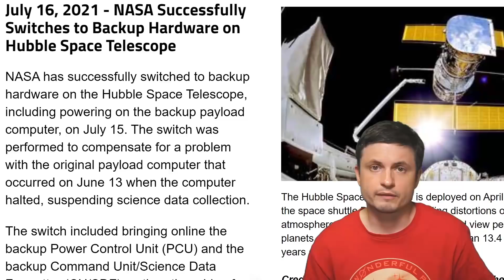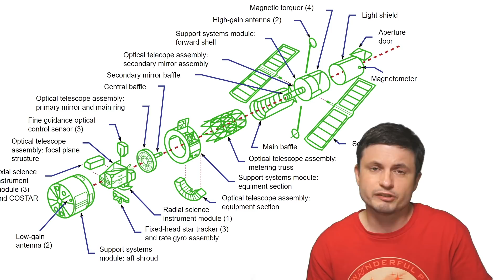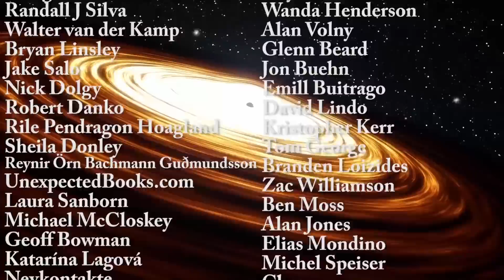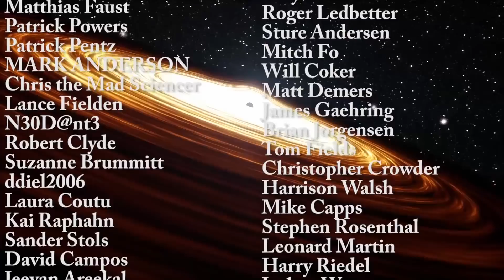Great News! NASA Managed to Fix The Hubble Telescope...For Now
Hello and welcome! My name is Anton and in this video, we will talk about the recent news from the Hubble telescope.

Tybie Fitzhugh
Viktor Óriás
Les Heifner
theGrga
Steven Cincotta
Mitchell McCowan
Partially Engineered Humanoid
Alexander Falk
Drew Hart
Arie Verhoeff
Aaron Smyth
Mike Davis
Greg Testroet
John Taylor
EXcitedJoyousWorldly !
Christopher Ellard
Gregory Shore
maggie obrien
Matt Showalter
Tamara Franz
R Schaefer
diffuselogic
Grundle Muffins

Images/videos:
NASA/ESA